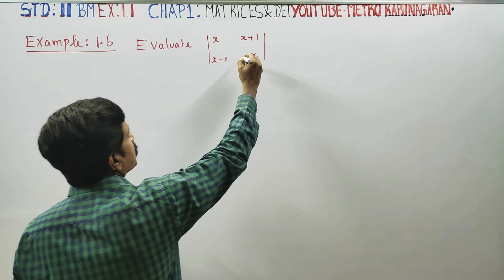11th Std BM Example 1.6 Evaluate | x x+1 x-1 x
11th STD BUSINESS MATHS

TAMILNADU SYLLABUS

EXAMPLES